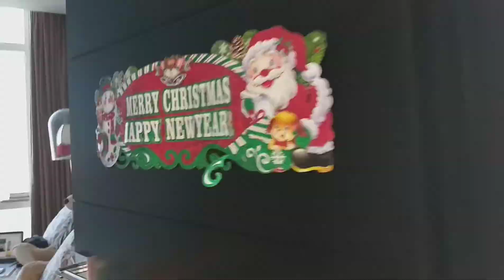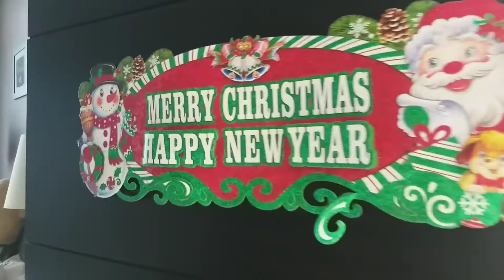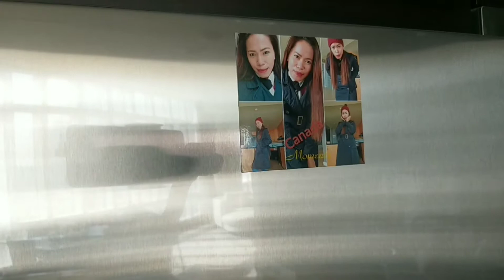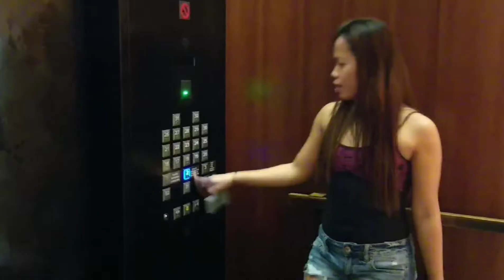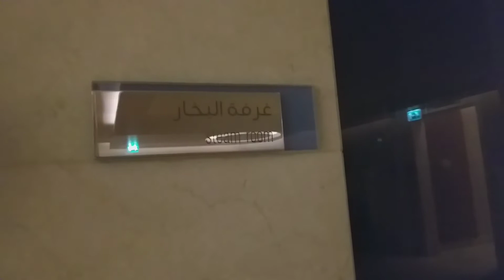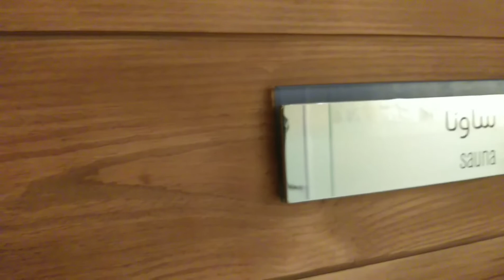A Day With Liezlvlog @Rosewood Residences, Abu Dhabi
Shoutout Liezl
Shoutout Sir Scott